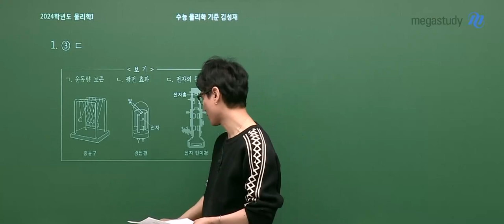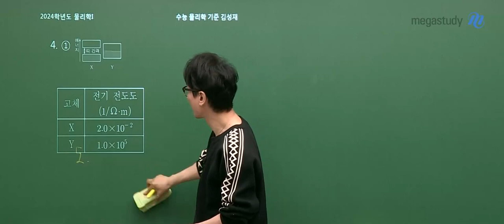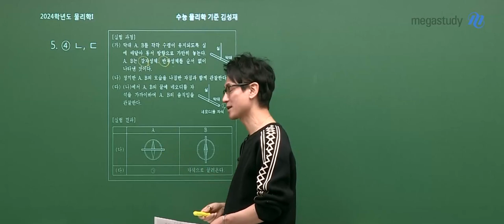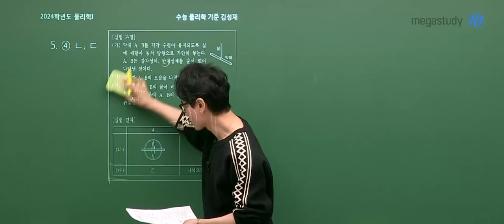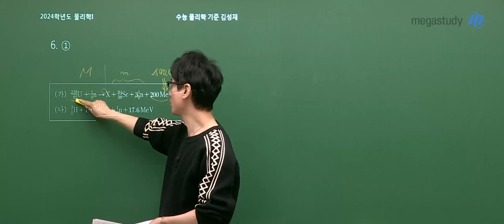[메가스터디] 물리학 김성재쌤 - 2024학년도 고3 3월 학평 물리학l 해설강의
물리학 김성재 선생님의 2024학년도 고3 3월 학평 물리학Ⅰ 해설강의 영상입니다.

- 물리학 김성재 선생님을 더 알고싶다면?